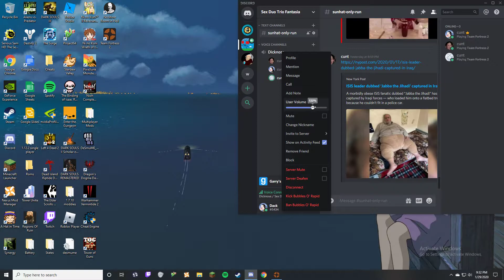TF2: A Joe Joke